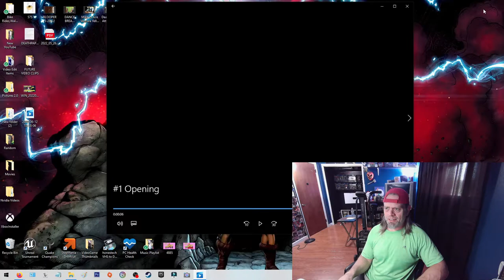Questions I Get Asked Living With Pain 6 12 22